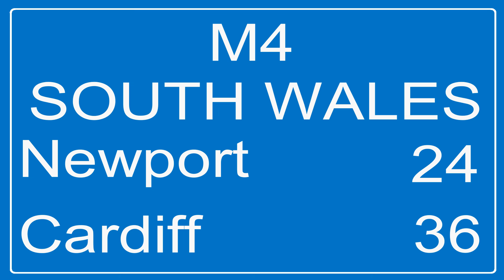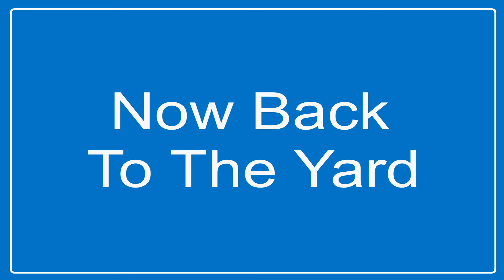Euro Truck Simulator 2 Plymouth To Cardiff Pro Mods 2.50 Foot Down Friday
Truck: Mercedes Actros
Co: R.T Keedwell Group
Route: Plymouth To Cardiff
Promods 2.50

Foot Down Friday lets get home.